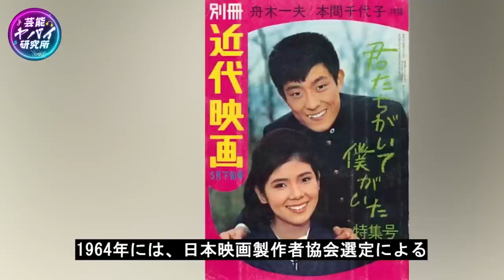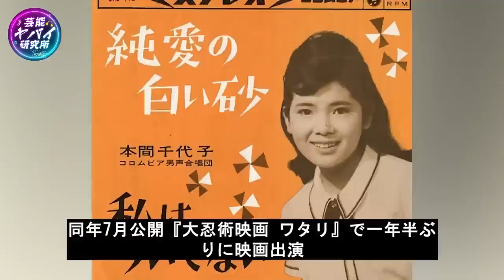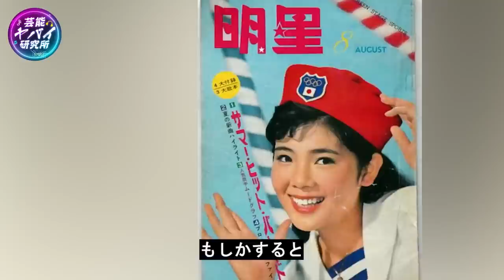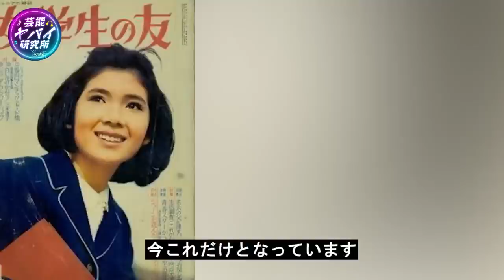【驚愕】本間千代子の2度の結婚と経歴に驚きを隠せない...舟木一夫と「君たちがいて僕がいた」で共演し、吉永小百合と肩を並べる活躍をした歌手の姿...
本チャンネルの動画はすべてオリジナル作品で、再配布は厳しく禁止されています。侵害があった場合は、責任を問われます。